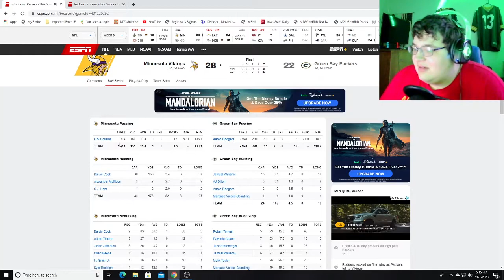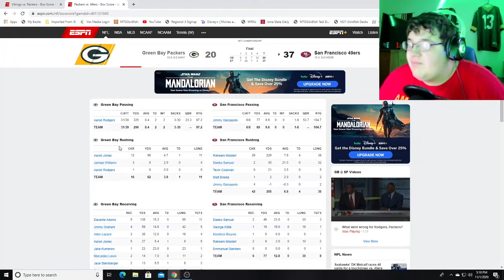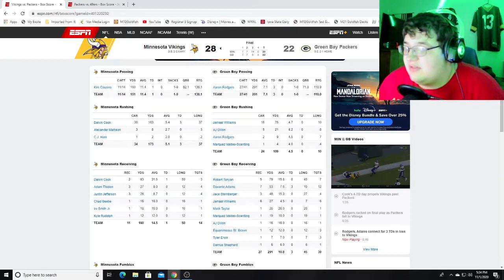Packers repeat NFCCG performance, lose to Dalvin Cook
Dalvin Cook embarrassed Mike Pettine today. He took Pettine to the same school that Raheem Mostert took him to last year in the Championship Game

The Packers were 1 game from the Super Bowl last year, and the same thing that stopped them then, stopped them, again (and will continue to do so)